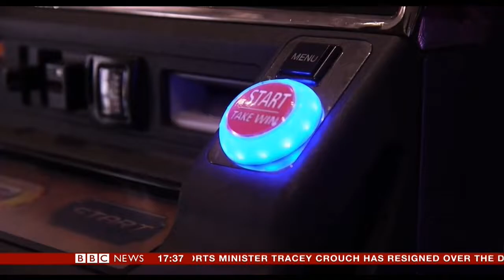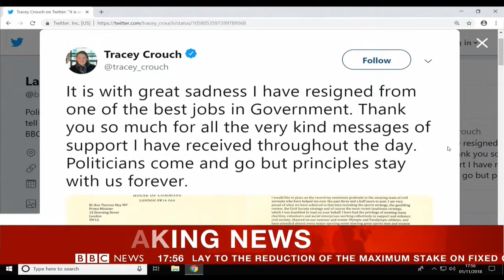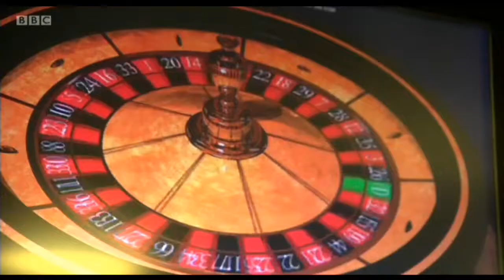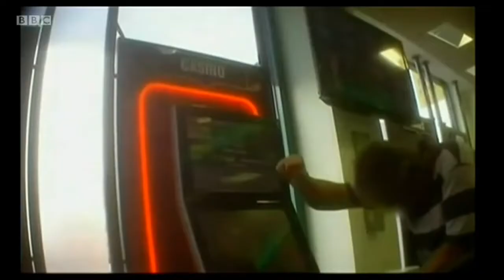Fixed Betting Odds UK Government Crackdown Begins (( BBC NEWS )) November 2018 (( Tracey Crouch ))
About Bloody Time Crackdown Begins Big Thanks to Tracey Crouch Well Done Respects To Her